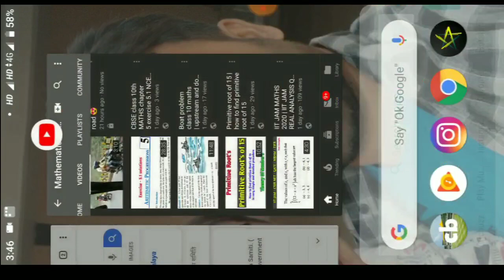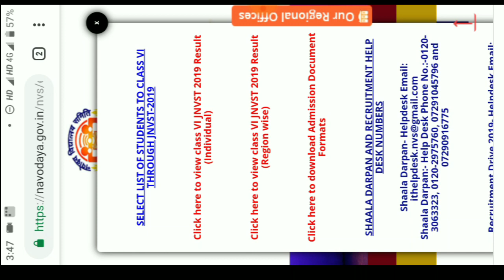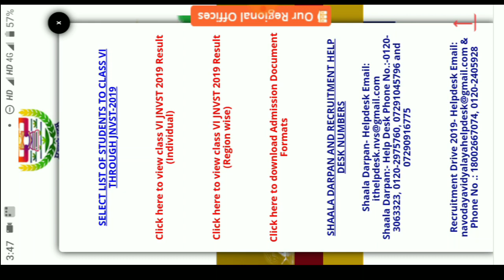Navodaya Vidyalay result 2019 second List class 6 | jnv result 2019 | 2 list jnv 2019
Solved Queries -

Jawahar Navodaya Vidyalaya 6th Class Second List 2019, Jawahar Navodaya Vidyalaya 6th Class Waiting List 2019.
Jnv 6th Class Second List 2019.
Jnv 6th Class Waiting List 2019.
Jnv 6 Class Second List 2019.
Jnv 6 Class Waiting List 2019.
Jawahar Navodaya Vidyalaya 6 Class Second List 2019.
Jawahar Navodaya Vidyalaya 6 Class Waiting List 2019.
Jawahar Navodaya Vidyalaya 6th Class Result Date 2019.
Jnv 6th Class Result Date 2019 Declared